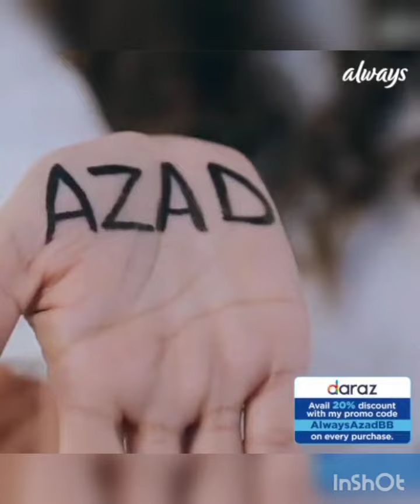Minal khan Support Cancer Patients in Hospital | Star's life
minal khan
aiman khan
aiman khan age
minal khan age
aiman and minal
minal khan pics
minal khan dramas
aiman khan pics
aiman minal
aiman khan and minal khan
aiman khan dramas
aiman minal pics
minal khan drama list
minal khan new pics
minal khan